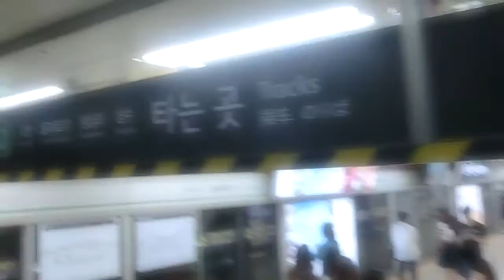『VLOG』Shopping in Common Ground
Went to Common Ground (커먼그라운드) in Konkuk university station with Impa and Jiro. Lilin later joined us!

This is unfortunately the only full vlog I managed to record during my stay in Seoul ...